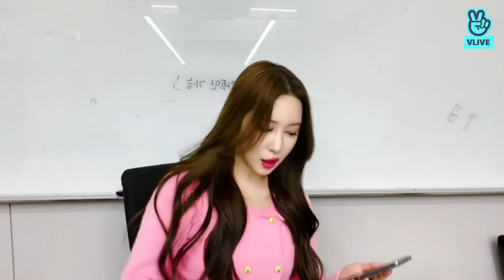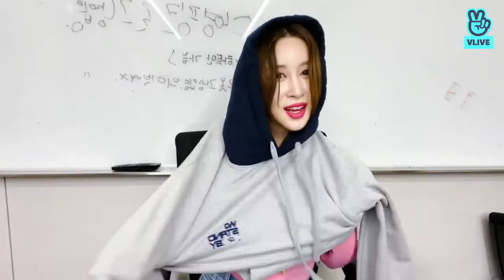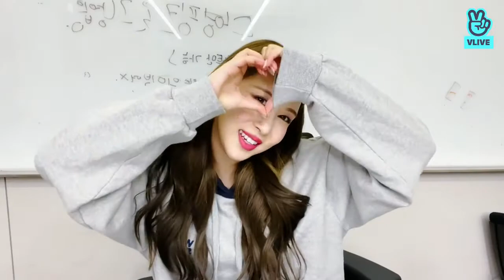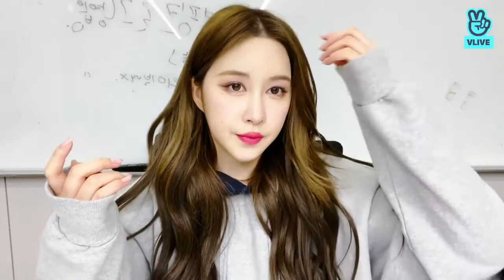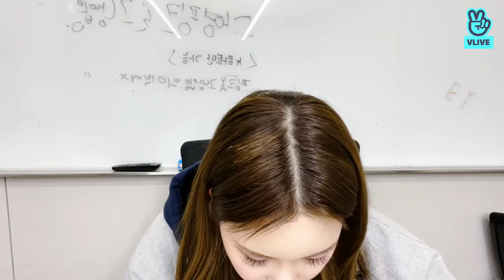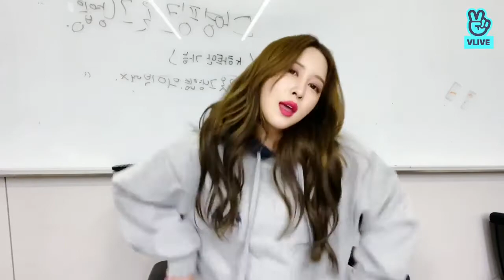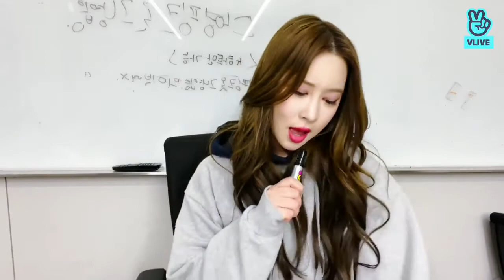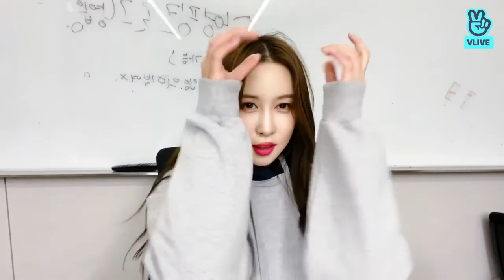[VLIVE] WJSN ‘Dayoung’ - He said he misses me!!!😗 | 220304